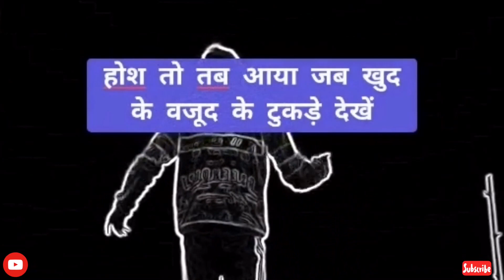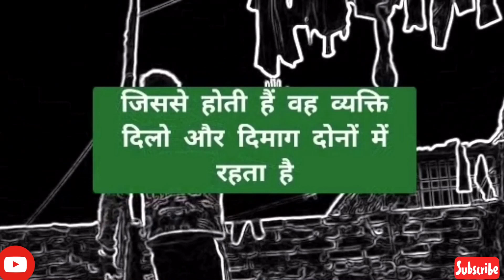Life learning Motivational Speech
Yhr Studios is the Educational (Education and Scholarships) and Information based Youtube channel, which brin News Related to Scientific Research and Development with Biology subject related videos.

1- 10:00 AM – Scientific News Updates
2- 7:00 PM – Molecular/Cell/MicroboBiology Based Video

The main focuses of my channel to give recent information, education, scholarships and entertain our Indian either from informative Videos, a general talk based videos, or from online chat-based, if you like my channel and videos please subscribe to my channel yhrstudios and give your valuable comments on those things where I need to improve so I will update in this.